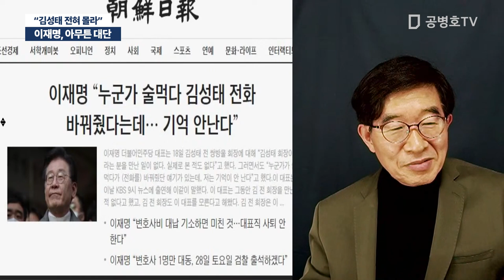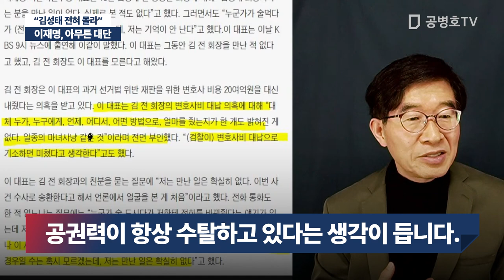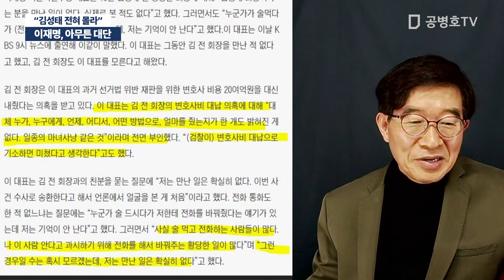이재명, 아무튼 대단 / "김성태 전혀 몰라" [공병호TV]